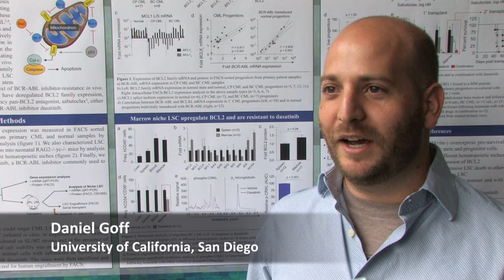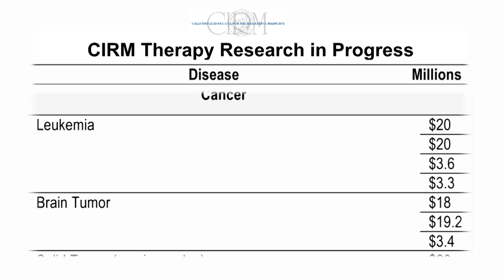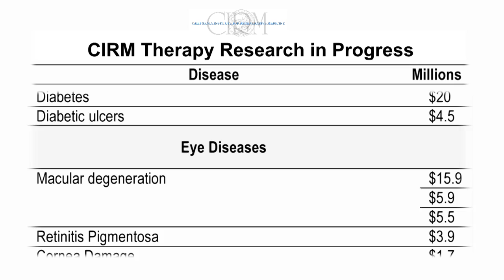California Stem Cell Synergy: the 2011 CIRM Grantee Meeting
CIRM hosted its 2011 Grantee Meeting in San Francisco, bringing together the stem cell scientists and trainees that the institute is funding. This leading edge event helps these researchers exchange ideas and increase their knowledge about stem cells biology and supports CIRM's goal of translating stem cell discoveries into therapies to relieve human suffering from chronic disease and injury.
CIRM thanks the following scientists that appeared in this video (in order of appearance): Mathew Blurton-Jones (UC Irvine), Paula Cannon (USC), Daniel Goff (UCSD), Olga Momcilovic (Buck Institute), Verena Haringer (UCSD), Aynun Begum (Western University of Health Sciences), Karen Aboody (City of Hope), Dennis Clegg (UCSB), Eugene Brandon (Viacyte, Inc.), Rebecca Jorgenson (CIRM), Eric Teasley (Stanford), Pat Olson (CIRM), Jan Nolta (UC Davis), Tomás Egaña (Technische Universität München).